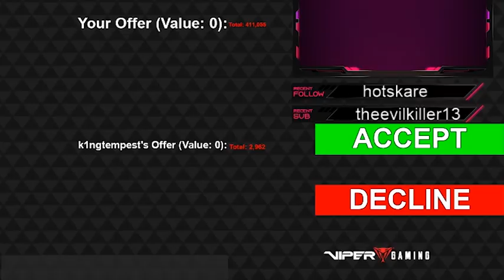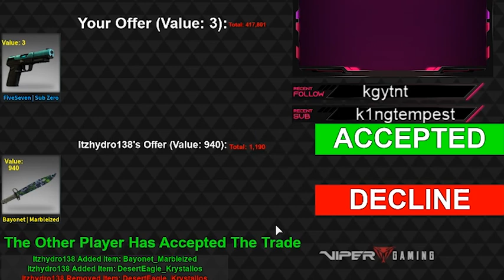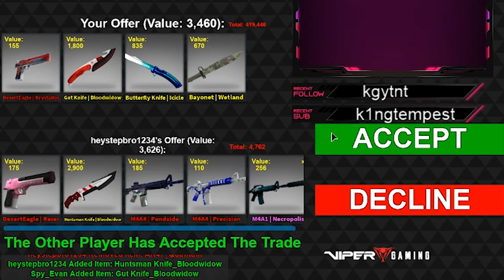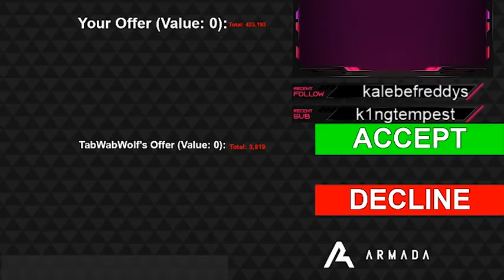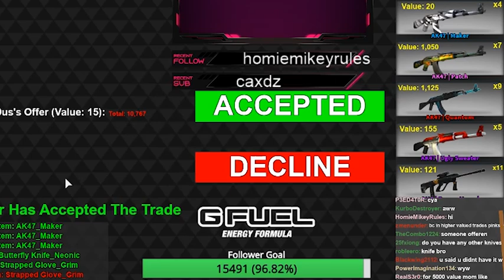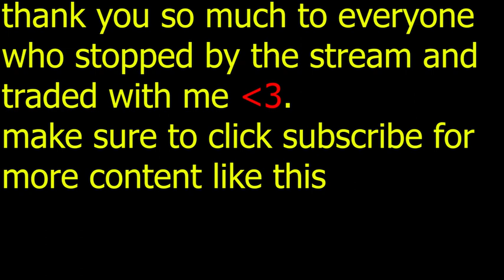Trading In Counter Blox! (400k Inventory)